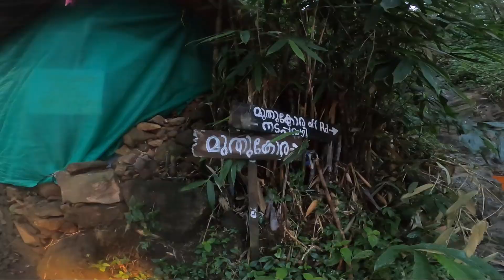മുതുകോരമലയിൽ മഞ്ഞ് വീഴുന്നത് കണ്ടിട്ടുണ്ടോ..? | Snow capped Muthukora Mala | Kaippally | PART 2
കോട്ടയം ജില്ലയിലെ ഈരാറ്റുപേട്ടയിൽ നിന്നും പൂഞ്ഞാർ കൈപ്പള്ളി വഴി മുതുകോരയിലെത്താം. കോട്ടയം ജില്ലയിലെ ഏറ്റവും ഉയരം കൂടിയ മലയായ മുതുകോരയുടെ ഏറ്റവും വലിയ പ്രത്യേകത മലയുടെ ചുറ്റിലും പരന്ന് കിടക്കുന്ന മഞ്‌പാളികളാണ്. അതിരാവിലെ മല കയറിയാൽ മാത്രമേ നമുക്കു മഞ്ഞു കാണുവാൻ കഴിയൂ...കൈപ്പള്ളി വഴിയും കുന്നോന്നി ഈന്തും പള്ളി വഴിയും എന്തയാർ കപ്ലങ്ങാട് വഴിയും നമുക്ക് ഈ മലയിലെത്തിച്ചേരാം. ഏറ്റവും ഭംഗി നുകർന്ന് പോകുവാൻ സാധിക്കുന്നത് കൈപ്പള്ളി വഴി തന്നെയാണ്...വനവും പുൽമേടുകളും കടന്ന് ആദ്യ മല കയറിയാൽ തന്നെ നമുക്കു പറഞ്ഞറിയിക്കുവാൻ സാധിക്കാത്ത അനുഭവം ലഭിക്കുന്നു. പ്രായമായവർക്ക് കയറുവാൻ സാധിക്കാത്ത അത്രയും ഉയരമാണ് ഈ മലയ്ക്ക്. അത് കൊണ്ട് ട്രെക്കിങിന് തിരഞ്ഞെടുക്കുന്ന സഞ്ചാരികൾ മല കയറാൻ താല്പര്യമുള്ളവർ തന്നെയാണ് ഈ വഴിയേ എത്തുന്നതും..ജീവിതത്തിൽ കോട്ടയം ജില്ലയിൽ എത്തുന്നവർ ഈ മലയുടെ മുകളിൽ കയറി മഞ്ഞു പെയ്യുന്ന കാഴ്ച കാണേണ്ടത് തന്നെയാണ്.

കോട്ടയം പാലാ 30 കി മി
പാലാ പൂഞ്ഞാർ 17 കി മി
പൂഞ്ഞാർ കൈപ്പള്ളി 7 കി മി
കൈപ്പള്ളി മുതുകോര 2 കി മി
മലയുടെ മുകളിലേക്ക് ട്രെക്കിങ്ങ് തന്നെയായിട്ട് 4 കി മി എങ്കിലും ഉണ്ട്..